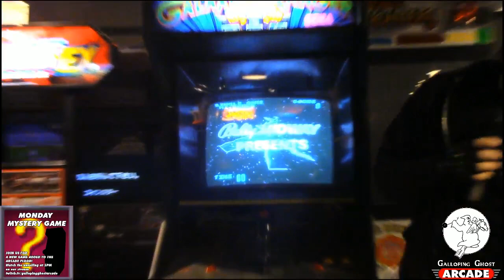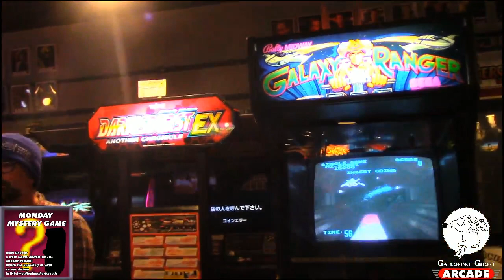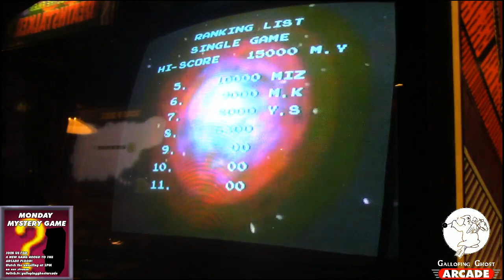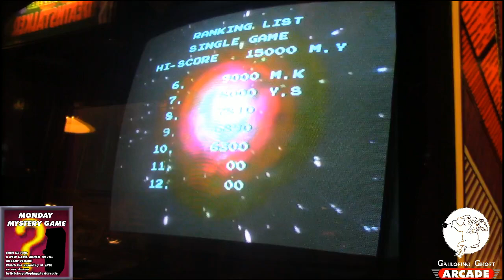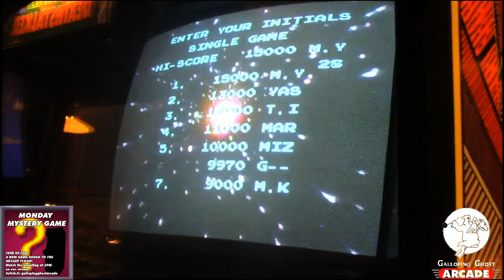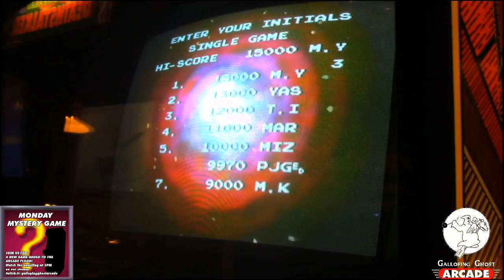Monday Mystery Game Reveal - 1/8/2018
Join us every Monday at 5PM Central when we add a new game to the floor live on stream!